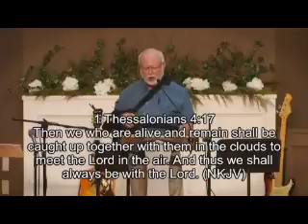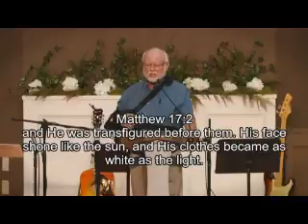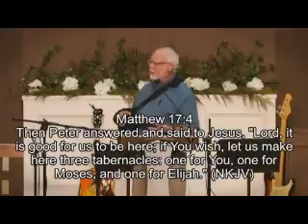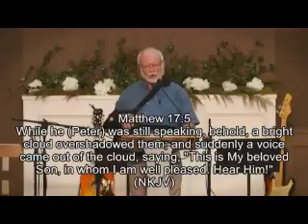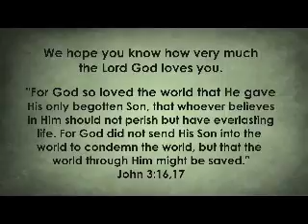Matthew 17:1-13 - Verse-by-Verse Bible Study with Jerry McAnulty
Matthew 17:1-13New King James Version (NKJV)

Now after six days Jesus took Peter, James, and John his brother, led them up on a high mountain by themselves; and He was transfigured before them. His face shone like the sun, and His clothes became as white as the light. And behold, Moses and Elijah appeared to them, talking with Him. Then Peter answered and said to Jesus, “Lord, it is good for us to be here; if You wish, let us make here three tabernacles: one for You, one for Moses, and one for Elijah.”

While he was still speaking, behold, a bright cloud overshadowed them; and suddenly a voice came out of the cloud, saying, “This is My beloved Son, in whom I am well pleased. Hear Him!” And when the disciples heard it, they fell on their faces and were greatly afraid. But Jesus came and touched them and said, “Arise, and do not be afraid.” When they had lifted up their eyes, they saw no one but Jesus only.

Now as they came down from the mountain, Jesus commanded them, saying, “Tell the vision to no one until the Son of Man is risen from the dead.”

And His disciples asked Him, saying, “Why then do the scribes say that Elijah must come first?”

Jesus answered and said to them, “Indeed, Elijah is coming first and will restore all things. But I say to you that Elijah has come already, and they did not know him but did to him whatever they wished. Likewise the Son of Man is also about to suffer at their hands.” Then the disciples understood that He spoke to them of John the Baptist.